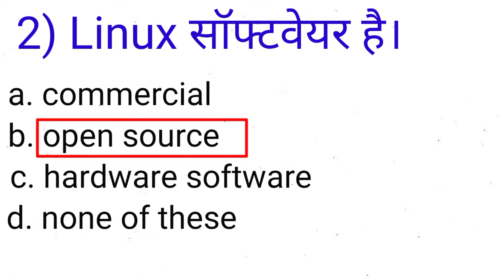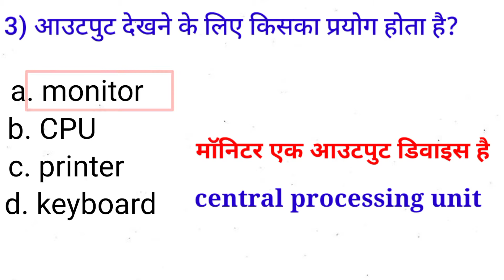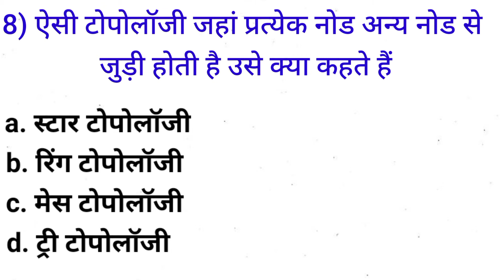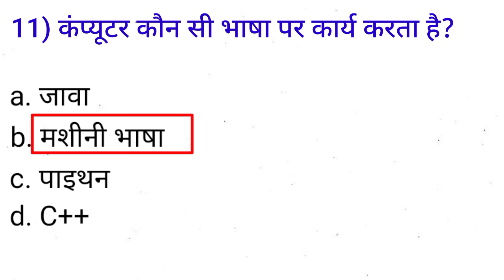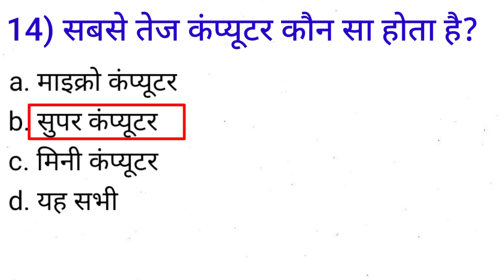Computer GK In Hindi | कंप्यूटर सामान्य ज्ञान | Top Question Answer for government exam with object.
computer samanya Gyan in Hindi computer GK in Hindi computer se sambandhit prashn uttar Hindi
कंप्यूटर सामान्य ज्ञान , कंप्यूटर से संबंधित प्रश्न उत्तर
IMT prashna in computer